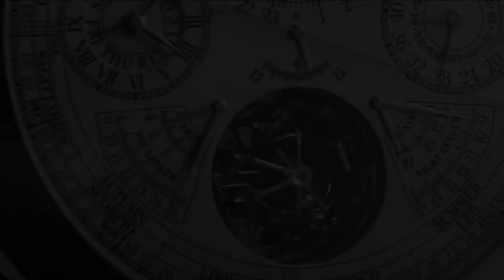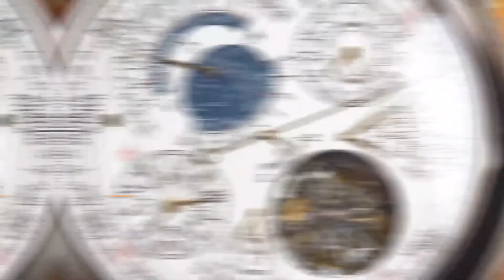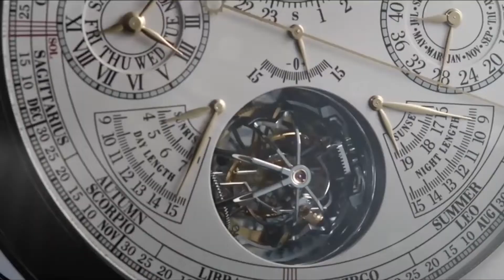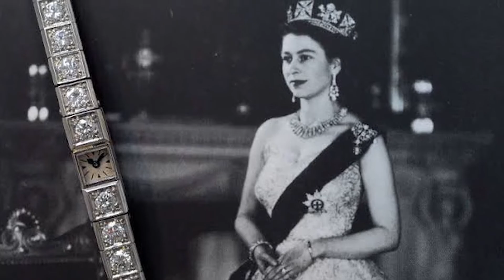Top 10 Most EXPEN$IVE Watches (Into the MILLIONS!)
The top 10 most expensive watches

There are two old wisdom say that “Time and tide stay for no man” and “Lost time is never found again”. From here, we can know exactly the extremely importance of the time in our lives and how to keep it. With organizing our time, everything can be done to the fullest. It isn’t only important, it can be also the most expensive thing in the whole world. Some’s, who knew the main importance of the time and wanted to add elegance, went out with attractive designs of watches, which mostly studded with rare and expensive diamonds. Here, we will display the top ten most expensive watches in the world.

About
• This video may contain certain copyrighted video clips, images or photos that have not been specifically authorized by the copyright owner(s), but are, honestly, protected by federal law and doctrine. about fair use for one or more of the reasons listed above.